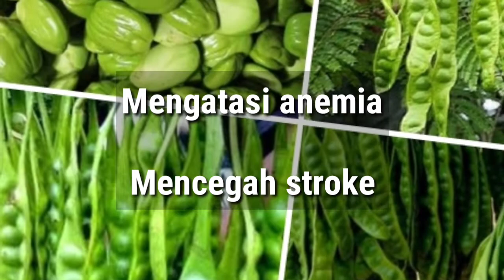Jual bibit petai/pete dll🌱WA 085233852147🌱 jual bibit tanaman buah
Jual bibit tanaman.
Pengiriman ke seluruh Indonesia.

Jual bibit Bidara Cina
Jual bibit Bidara India/bibit putsa
Jual bibit Bidara Arab